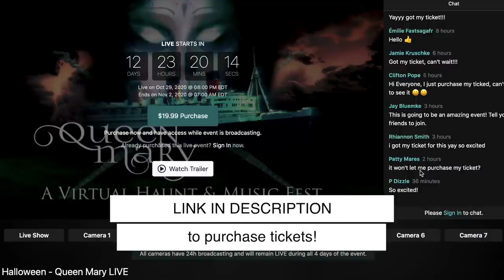WE DRANK THE WITCHES BREW...*REAL WITCH BAR*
Kris Star heads to a REAL witches bar in NYC and drinks their magical brew!

Try Jupiter CBD oil (the CBD oil that has changed my life) risk free for 30 days

(please leave your name/social media handle to be mentioned on my next live!)

↠ HUGE SHOUT OUT TO MY PATREONS!

↠ ABOUT MY CHANNEL:
Kris Star is a professional paranormal investigator, adventure enthusiast and traveler with outlets on Youtube and her own show on Travel Channel. Kris Star brings you along for her adventurous lifestyle, paranormal investigations and urban explorations to create fun and thrilling content!